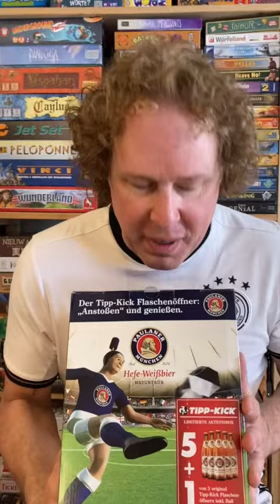All about the tabletop game TippKick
Game stores are closed during Germany's new lockdown, but I couldn't resist this promotion in our grocery store for the excellent football simulation game, TippKick. Here's a little history and how to play...